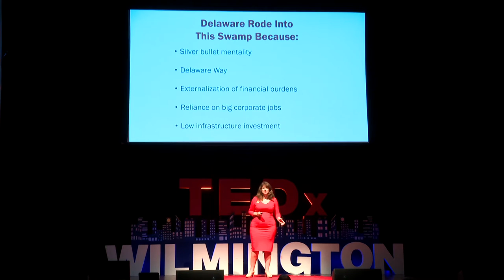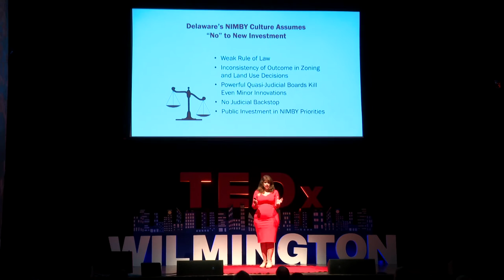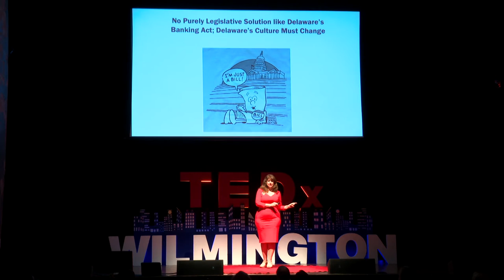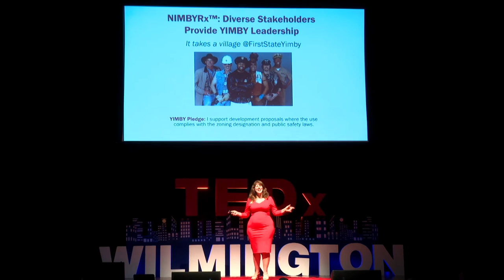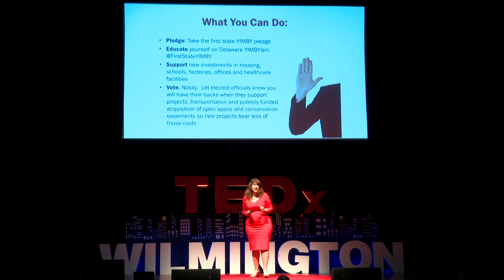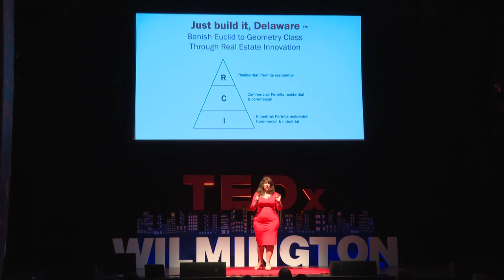Yes, In My Back Yard | A. Kimberly Hoffman | TEDxWilmington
Kimberly Hoffman believes that not only can Delaware thrive with the adoption of a YIMBY culture, but that it MUST. She has come to this conclusion despite the fact that "Not In My Back Yard" thinking has made her job both busy and profitable. She describes the circumstances that encouraged the growth of NIMBY culture in Delaware -- the dominance of a few large companies and a way of solving problems that relied on "the silver bullet." But the large companies have left, and Delaware NEEDS to welcome new projects with open arms. This, she says, is a cultural shift -- one that each Delawarean needs to join. And so she asks us to take a pledge: "I will not oppose any project that is in compliance with its zoning designation." She encourages Delawareans to educate themselves about how NIMBYism has effected them, without they knowledge, and to open their eyes and their hearts to the new.

An equity partner in the full-service Delaware law firm, Morris James LLP, she represents clients primarily in commercial real estate and government relations matters with a focus on land use, health care, procurement and environmental issues, and related litigation. In Delaware and as national and international coordinating counsel, Kimberly handles legislative matters, judicial and administrative proceedings, and appears before Federal, state, and local agencies on behalf of a diverse group of local and national corporations, developers, property owners, and institutions. Kimberly chairs the firm’s land use and zoning practice, and heads the multi-disciplinary Morris James Healthcare Team.